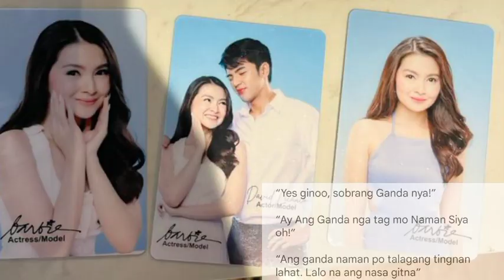🛑VIRAL: DAVID LICAUCO VIRAL DAHIL SA MGA LARAWANG ITO NI BARBIE FORTEZA!